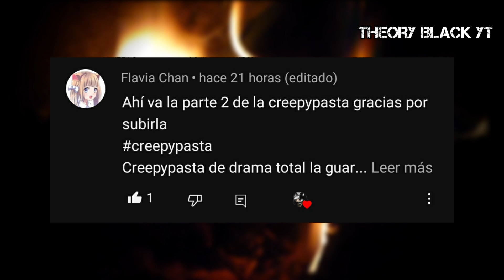🎃 CREEPYPASTA DE DRAMA TOTAL LA GUARDERIA + HAPPY TREE FRIENDS "CODY NO LO HAGAS" (2/2) (FINAL)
cody no puede tolerar el echo de que todos los niños de la guarderia lo hayan rechazado, asi que decide ponerle un fin a este asunto con una decision muy loca de su parte...

si leiste la descripcion de este video, dejame este emogi "🎃" en los comentarios, asi te doy un corazon ❣️